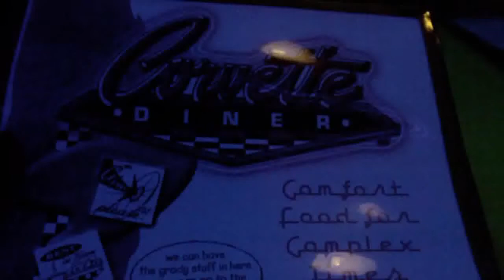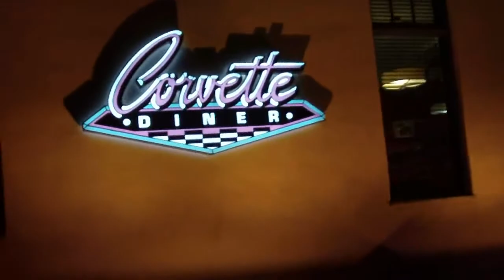Straws In My Hair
Amanda goes with her family Rough Riders from Circle K to Corvette Diner in San Diego. All the girls got straws put in their hair.